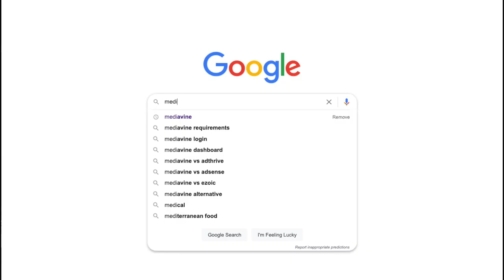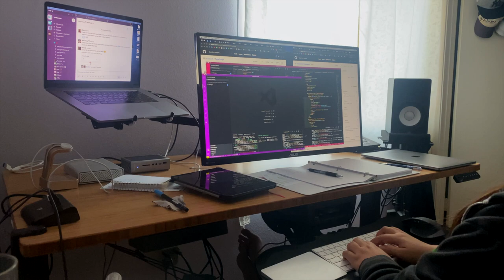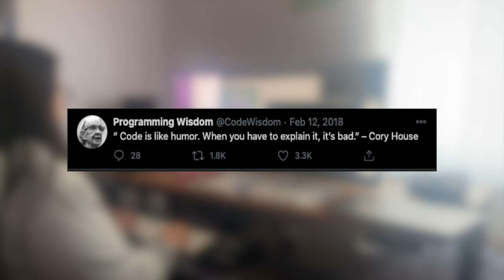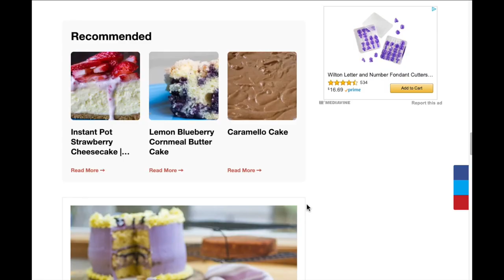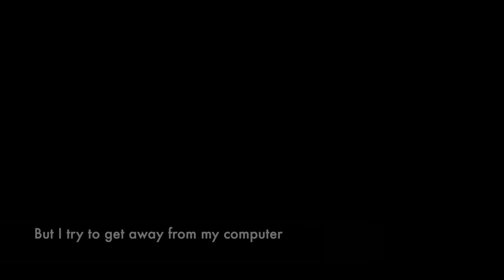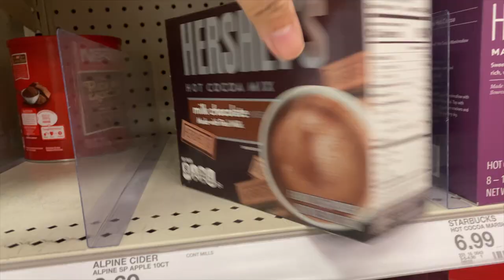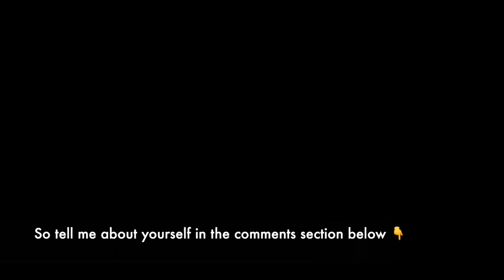Day in the Life of a Remote Software Engineer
Hi I'm Hannah! I'm a software engineer based in Los Angeles 🙃  I like watching day in the life videos and I've been really bored lately so I tried creating my own ✌️

Forgive me if the subtitles are hard to read.

🎥  Videos are shot from my iphone

I’ve always wanted to be financially independent. One of my life goals is to work not because I need to but because I want to. If you wanted to get started on building your wealth, feel free to use these links 😉

Robinhood

Join Robinhood with my link and we'll both get free stock 🤝

Wealthfront

Get $5k managed for free

Coinbase

Get $10 in bitcoin when you buy/sell $100 of crypto